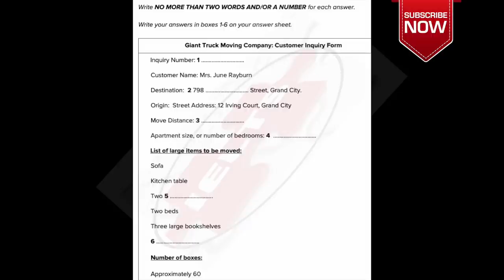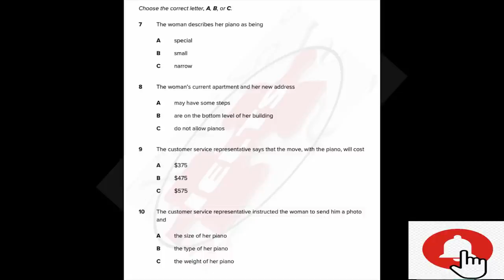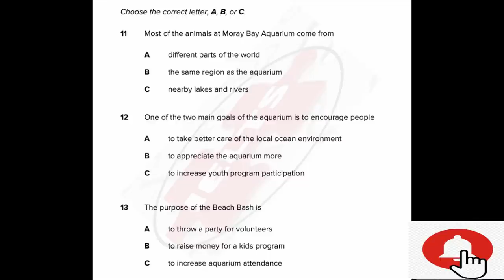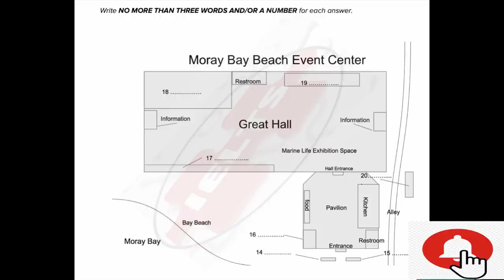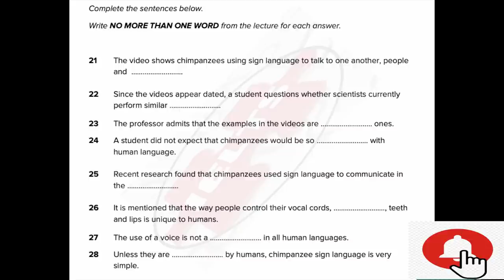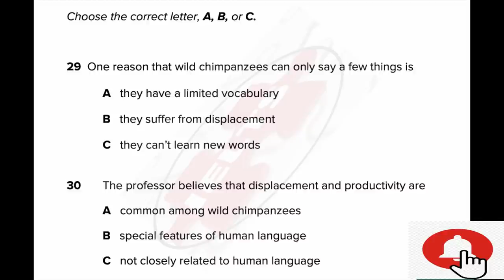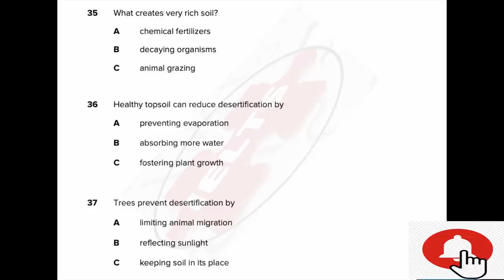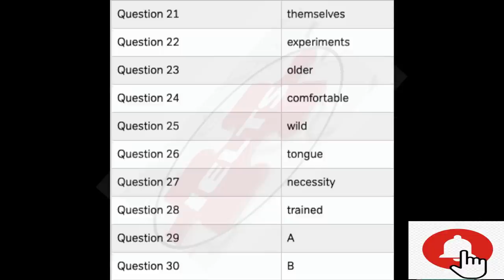NOV 15 IELTS LISTENING EXAM 2021 WITH ANSWERS